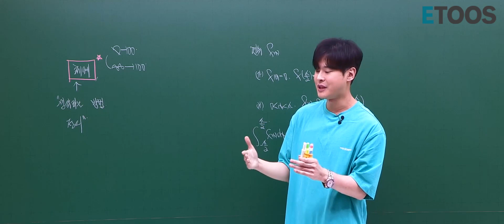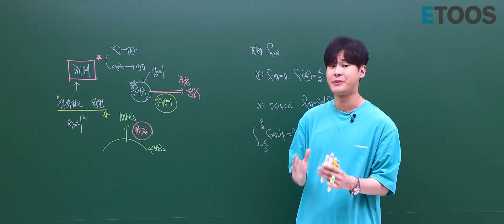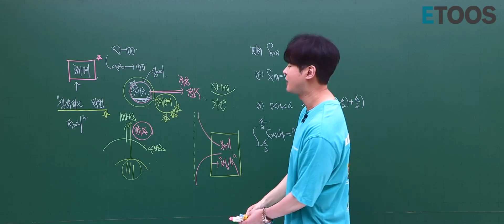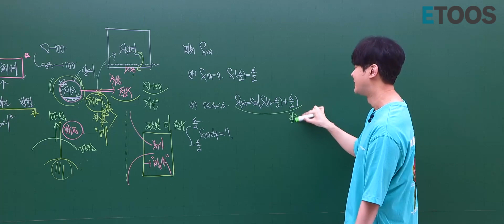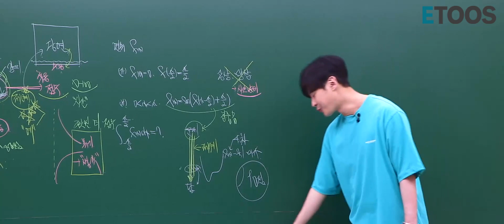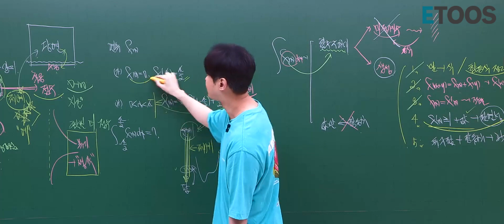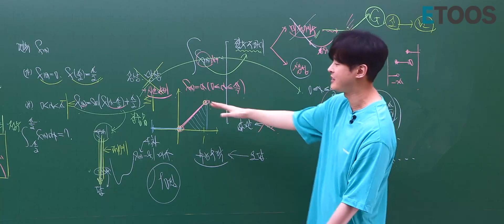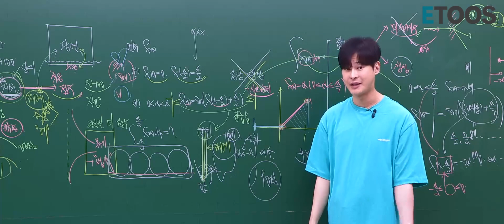[수학 강윤구 선생님] 체계란? 생각하는 가이드를 만드는 것!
지피지기 백전불태(知彼知己百戰不殆)
상대를 알고 나를 알면 백 번 싸워도 위태롭지 않습니다.

우리는 생각하는 방법을 정리할 필요가 있고,
이는 체계를 정립해 체계를 토대로 점수를 만들어야 함을 의미합니다.

주어진 문제 속 조건들을 기반으로 우리가 어떠한 방향으로 나아갈 수 있는 지에 대한 완벽한 가이드를 만드는 것이 수학 100점을 가장 효율적이게 받을 수 있는 방법입니다.

체계란 그냥 만들어지지 않습니다.
문제 속 몇 가지의 예를 기반으로 구성해 나가는 강윤구의 체계!
∫f(x)함수를 활용한 한 가지 예를 토대로 체계를 완성해 나가는 것을 보여드리겠습니다.

수험생이라면 꼭 이 영상을 시청하고,
이를 기반으로 공부하시길 강력 추천합니다.